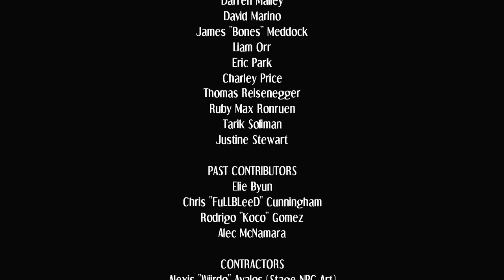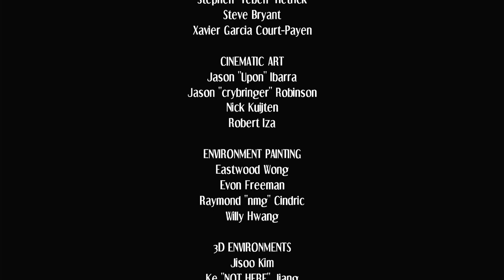Marie Arcade Story ( Skullgirls )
Here's Marie's story mode. I wish that the dlc stories had voice acting like the other stories, especially since this game is like 9 years old, but the ending's nice in my opinion.